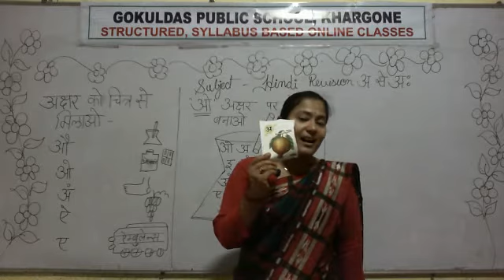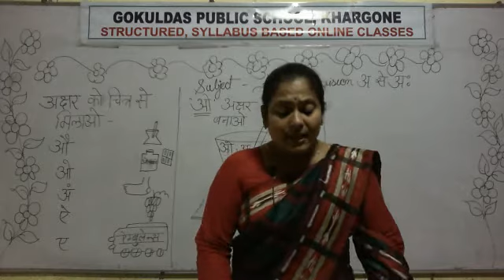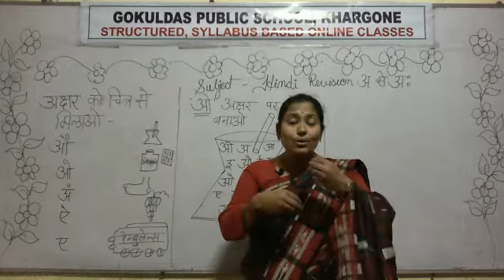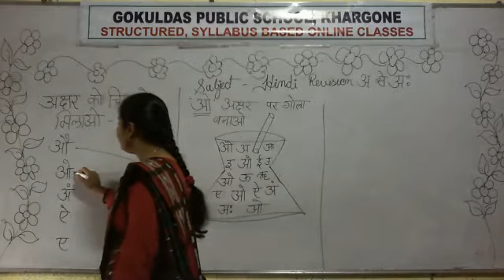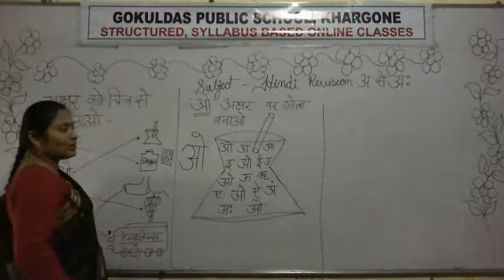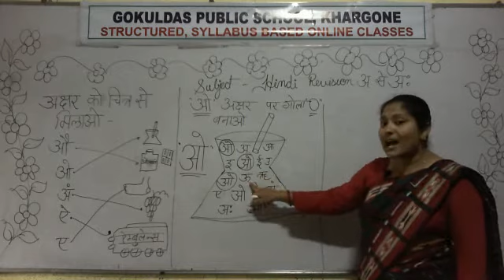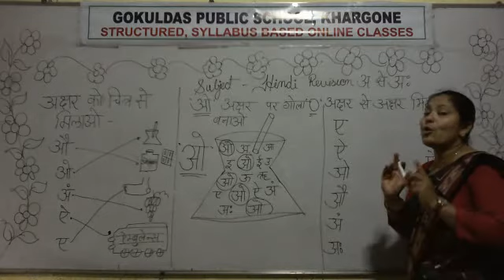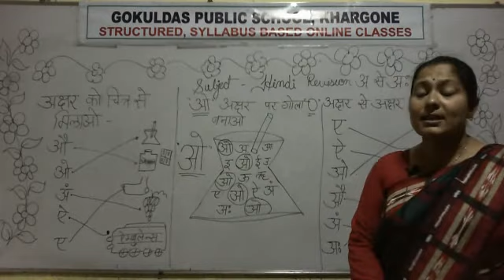Nursery(Hindi) Revision a se ah(RD 30-7-20)